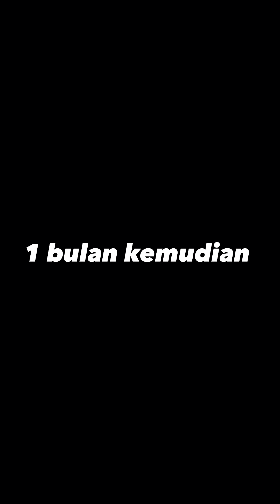Masalah : Penghantaran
Nak penghataran cepat guna khidmat BosBotol

Follow, like dan share acc BosBotol cepat cepat!